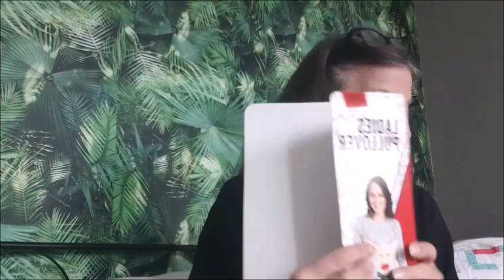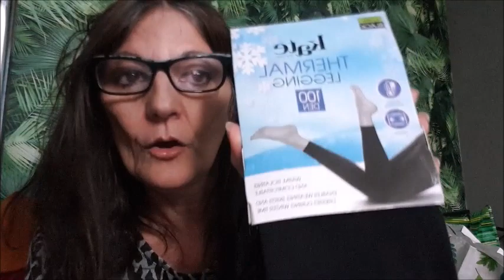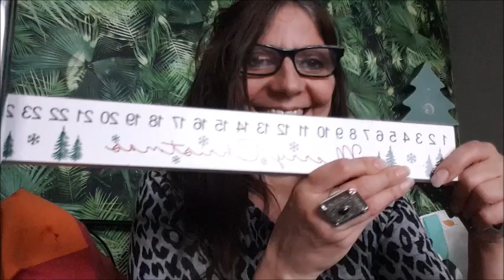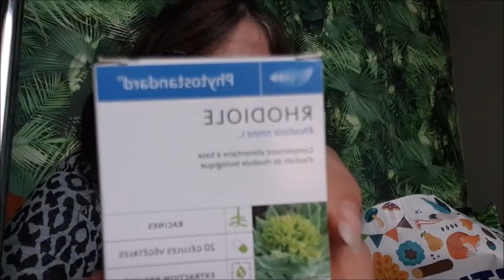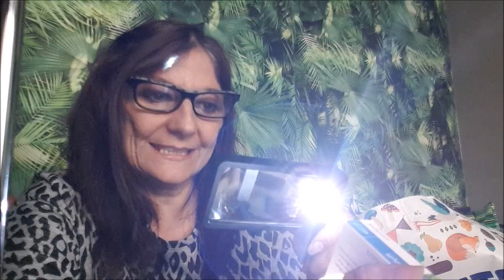CRAQUAGE MEGA HAUL ACTION NOVEMBRE 2019 STORY TIME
J'ai craqué encore lol j'ai trouvé des nouveauté super sympa.